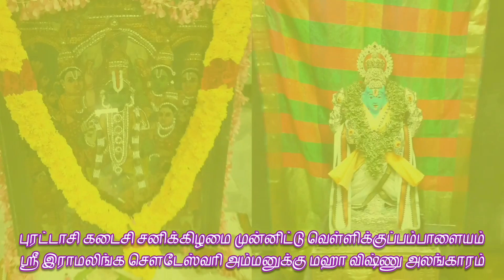புரட்டாசி மாதம் கடைசி சனிக்கிழமை பஜனை - வெள்ளிக்குப்பம்பாளையம் | bhajan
புரட்டாசி மாதம் கடைசி சனிக்கிழமை பஜனை 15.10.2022 - வெள்ளிக்குப்பம்பாளையம்